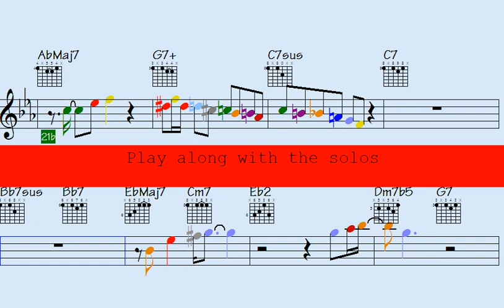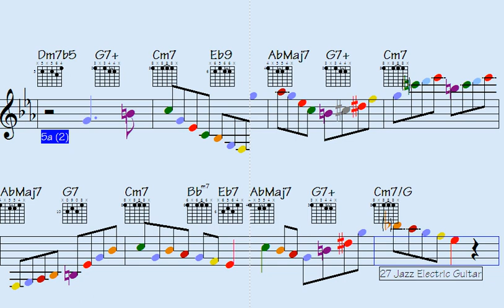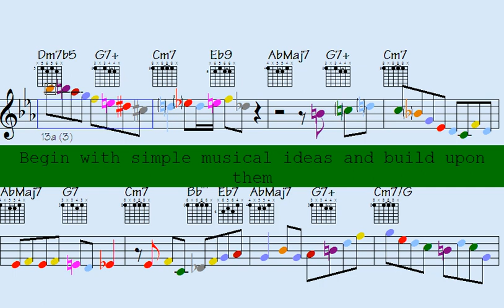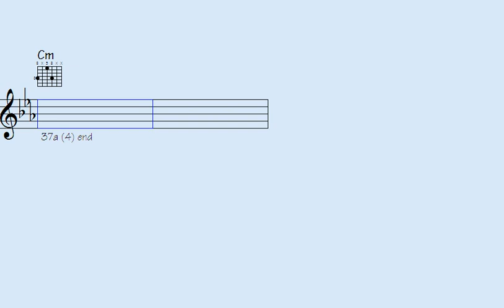🔵Smack🎹Your Ears with the Best Bossa Nova Bebop Piano, Guitar, and Sax Licks - Luxurious Adieu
Are you ready to take your jazz game to the next level? Look no further - In this exclusive video, you'll discover the hottest licks and techniques from Bossa Nova, Bebop, Piano, Guitar, and Sax. Imagine impressing your friends, family and even your music teacher with your new-found expertise. This is your chance to finally unleash the jazz master within you. Don't waste another second, click play now and start your journey to jazz greatness.

Thanks for supporting my data file hosting/maintenance, here's the link to check out all data of this song: Luxurious Adieu (music sheet notation - transposable solos/licks in midi file - video to play along...)